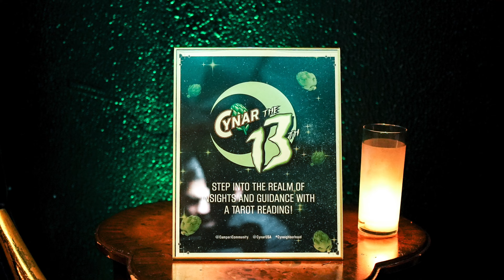Cynar the 13th | The Oakland | Ferndale, MI | 2023